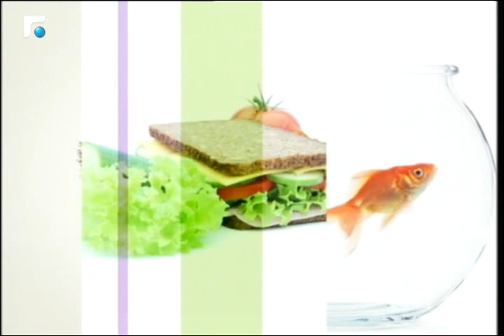عالم الصباح- فقرة "كارمن والابراج" 06/01/2016